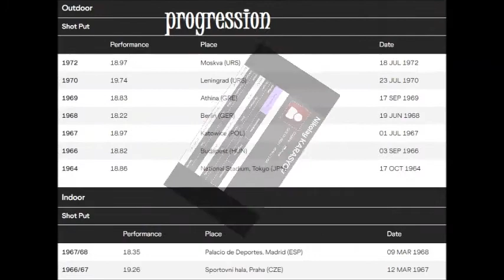Nikolay Karasyov (USSR) shot put 19.19 meters 1965 European Cup Stuttgart (gold medal).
Nikolay Karasyov (Russian: Николай Карасёв; born 29 November 1939) is a retired Russian shot putter.
He competed at the 1964 Summer Olympics and finished in sixth place.
He won a silver medal at the 1966 European Athletics Championships and was the gold medallist at the 1967 European Indoor Games.
He had a personal best of 19.74 m (64 ft 9 in), set in 1970.
Born 29 November 1939 Moscow, Russia.